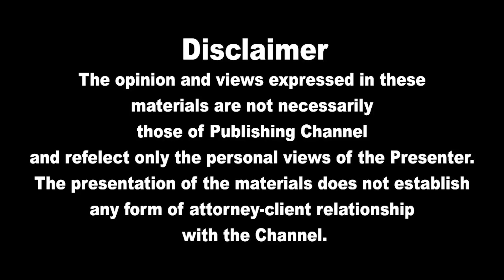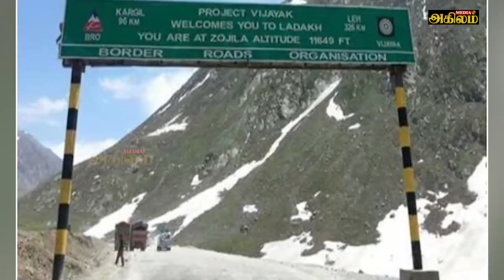இன்றைய முக்கிய உலகச் செய்திகள் 16.01.2022 | Today World News in Tamil